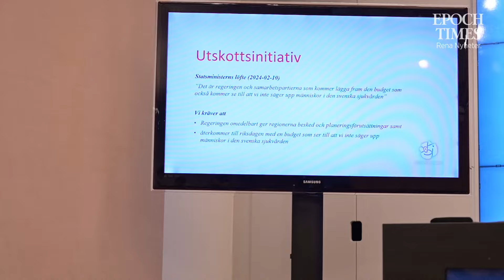Socialdemokraterna vill se omedelbara åtgärder i svensk sjukvård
Sveriges regioner har gått med historiskt underskott under 2023. Inflation och minskad finansiering från staten har lett till ett allvarligt läge i svensk sjukvård. Socialdemokraterna kritiserar regeringen och menar att det behövs skjutas till pengar omedelbart.